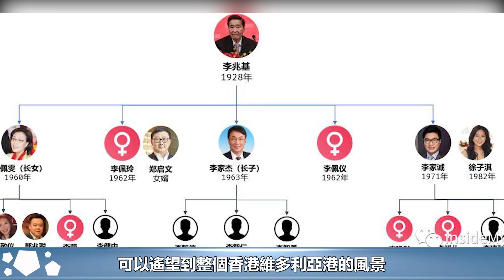香港最大的隱形豪門，其名不下李嘉誠、李兆基，如今家族資產成謎